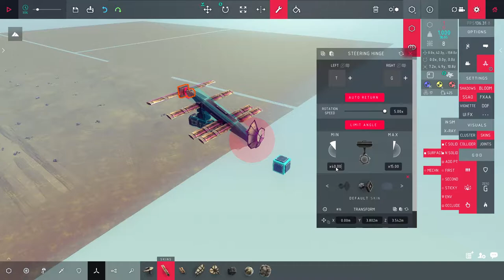Besiege | Log Bomb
This video demonstrates the log bomb. The log bomb is very simple, consisting of two blocks, a log and ballast. Due to the way log fragments spawn, having a flat and a ballast that is rotated at specific angles will cause a gigantic log fragment to spawn. The mass of the ballast will determine the mass of the fragment, which also means how much damage it will cause.

Higher mass = higher damage

But note that higher mass will make it harder to carry this bomb.

Other modifications can be made but were not demonstrated in this video. Such as stabilization, more sensitive impact trigger, proximity trigger, etc. The video only demonstrates a very basic air dropped unguided version of the log bomb.

The log bomb is sometimes referred to as the log nuke due to its massive area of effect damage.

Steam guide regarding Tanks and other Besiege combat vehicles